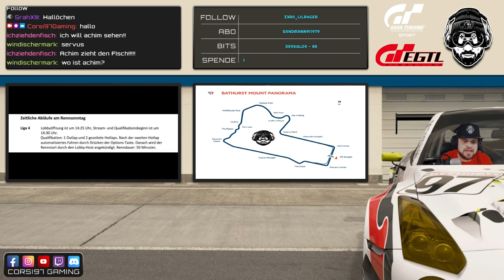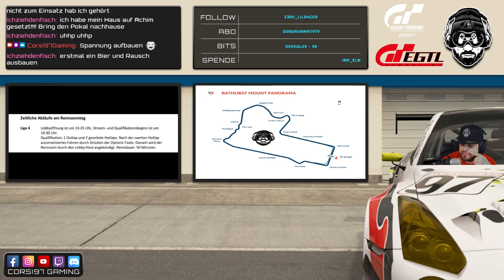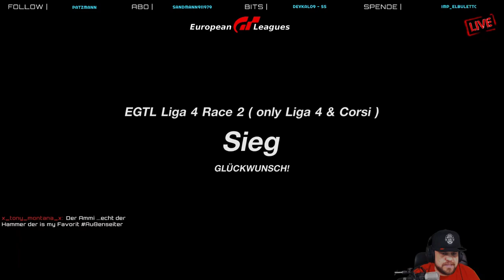GTS | EGTL Sasion 3 | Liga 4 | GR.4 | Mount Panorama | PS4 | mit Überraschung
✘Günstige Gamekeys &amp; Gamecards bei Instant Gaming (Werbung)

CAPTURE CARD

GAMING MONITOR 1

GAMING MONITOR 2

KAMERA (Facecam)

USB SOUNDKARTE

RENNSITZ (Umbau)